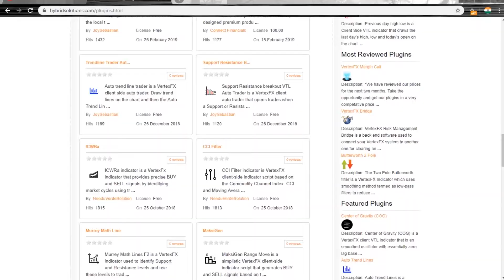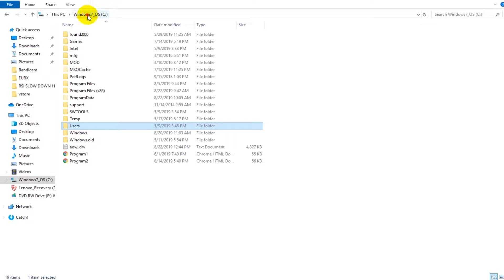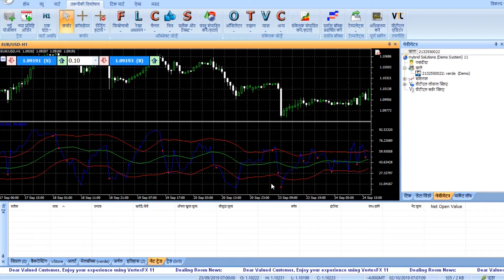डायनामिक ज़ोन RSI वर्टेक्सएफएक्स सूचक - Dynamic Zone RSI VertexFX Indicator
रिलेटिव स्ट्रेंथ इंडेक्स (आरएसआई) सूचक वर्तमान प्रवृत्ति और इसकी ताकत की पहचान करने में उपयोगी है। जब आरएसआई बाहर निकलता है और उठना शुरू होता है, तो यह एक तेजी की प्रवृत्ति को दर्शाता है। इसके विपरीत, जब आरएसआई सबसे ऊपर होता है और गिरना शुरू होता है, तो इसका अर्थ है मंदी की प्रवृत्ति। बोलिंगर बैंड मानक विचलन के आधार पर मूल्य के लिए एक व्यापारिक सीमा प्रदान करता है। डायनामिक ज़ोन RSI इंडिकेटर इन दोनों संकेतकों को मिला कर प्रवृत्ति का एक समग्र अवलोकन प्रदान करता है।